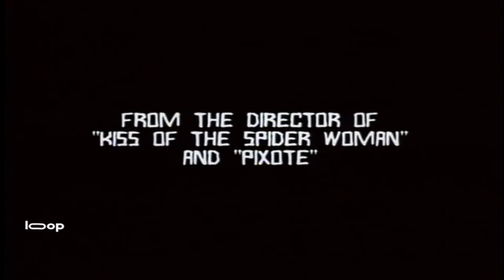Carandiru - 2003 Trailer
Carandiru - 2003

Category/Genre: Drama,Crime

Plot/Description of the movie: Brazilian MD Drauzio Varella starts AIDS prevention in Brazil's largest prison, Carandiru, in São Paulo, where the population is nearly double its 4,000 maximum. Doc learns from experience and mainly stories the tragic stories of hideous crimes which landed scum there and passionate dramas adding otherwise decent people. Just when he believes to leave the prisoners happy with a soccer tournament, a silly clothing line argument kick-starts a politically opportune revolt repression.

Star/Cast: Enrique Diaz,Wagner Moura,Caio Blat

Director: Hector Babenco

Writer: Hector Babenco

Almiramd Bookmark: M4 (Recommended (Not with Kids))

Awards/Oscars - 16 wins & 33 nominations.

Released on:

Runtime: Drama, Crime